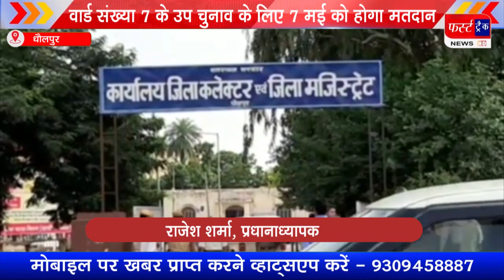उप चुनाव 2023 को लेकर कार्यक्रम घोषित।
फर्स्ट ट्रैक धौलपुर जिले का सबसे ज्यादा लोकप्रिय और सबसे अधिक विश्वसनीय चैनल है। इसे धौलपुर जिले के गांव गांव में लोग देखते हैं और पसंद करते हैं। इसके माध्यम से ग्रामीणों को सटीक, सत्य और सही सूचनाएं समय-समय पर मिलती रहती है।